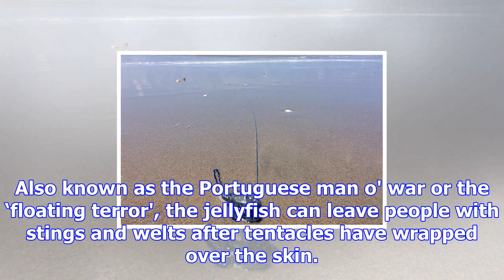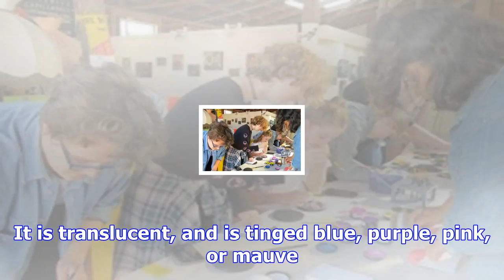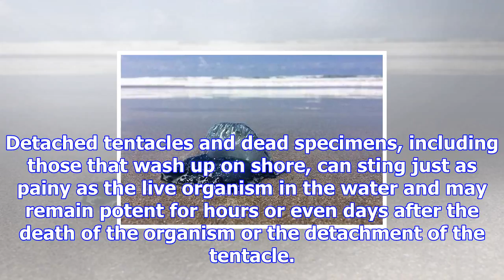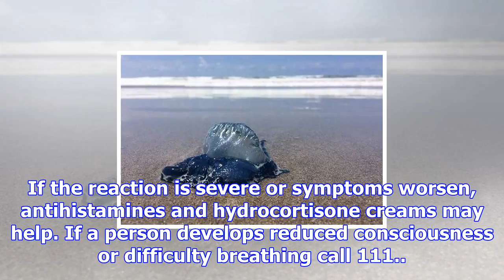Phallic jellyfish found on papamoa beach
Blue bottle jellyfish have been making an appearance on the Papamoa beach this week, sparking an ale...